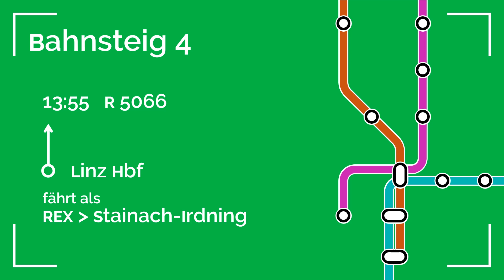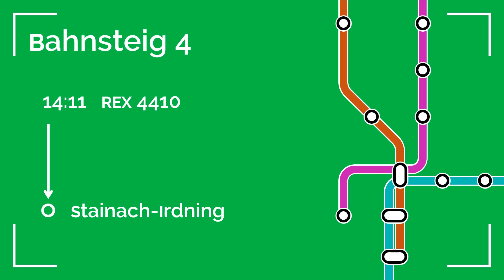ÖBB Infra Ansagen: Attnang-Puchheim, Stand: August 2019, Chris Lohner TTS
Bahnhofsansagen in Attnang-Puchheim

Stimme: Chris Lohner TTS

Änderungen seit Aufnahmezeitpunkt:
ÖBB-Gong wurde getauscht
Einstellung Linie WESTblue nach Wien Praterstern
Korrektur von Grammatikfehlern in Ansagen